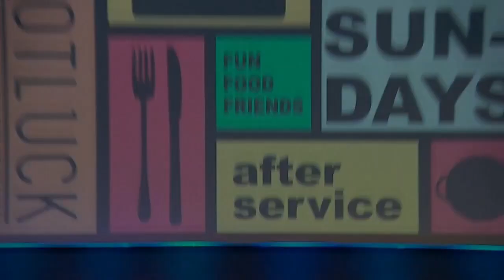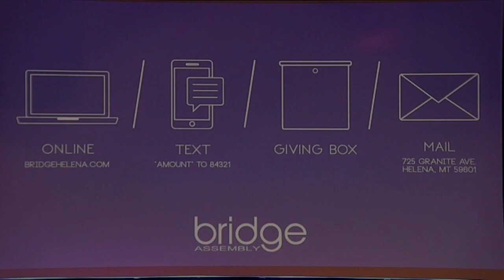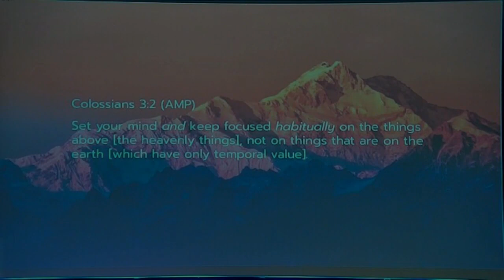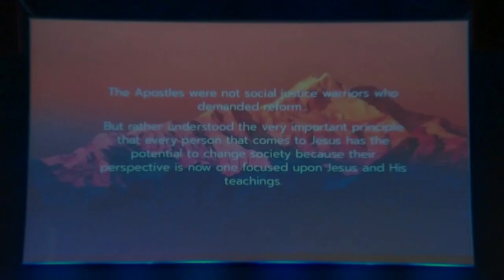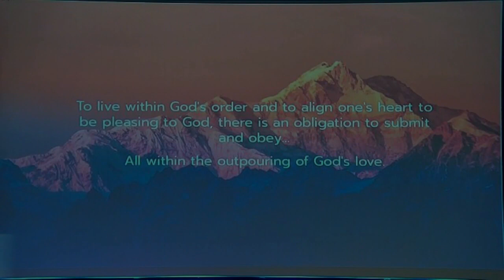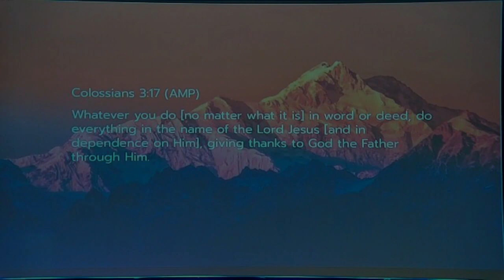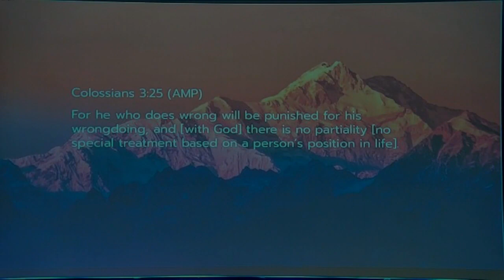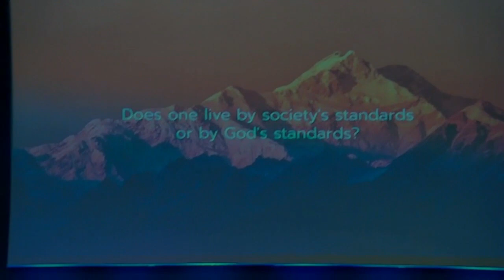BRIDGE | Podcast "Colossians - Part 24" by Pastor Jason Metz, Nov 26, 2023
Colossians - The Supremacy of Christ - Part 24

We are at a point in the Scriptures that was very important to those in that day, as well as important for us today.  We need the perspective of the Father.  A Biblical perspective.

Today is a continuation of last week.  The principles are always relatable even if the scripture seems to have little bearing for us today.  Prepare to be challenged!